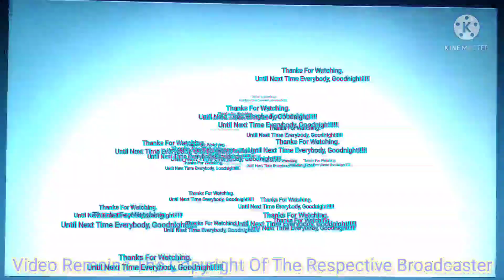ITV October Ident 2021 (1)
Made By Kingsley Nebechi - Illustrator & Mimi Nwosu - Civil Engineer.
Clip Captured By TV Home.